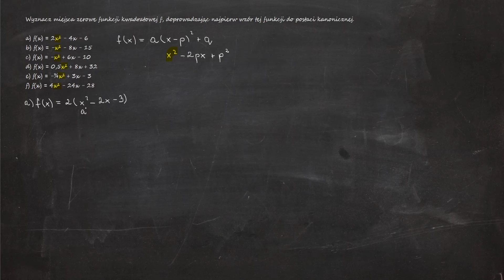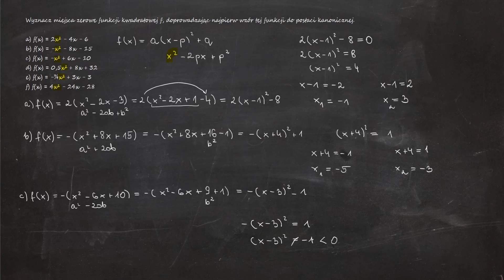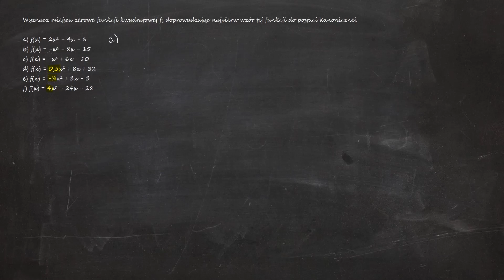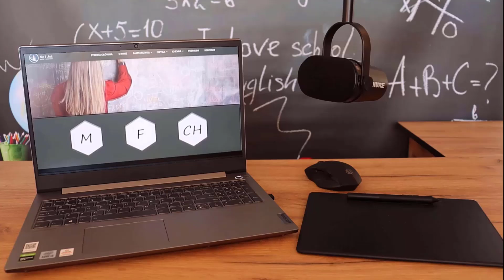Wyznacz miejsca zerowe funkcji f, doprowadzając najpierw wzór tej funkcji do postaci kanonicznej.